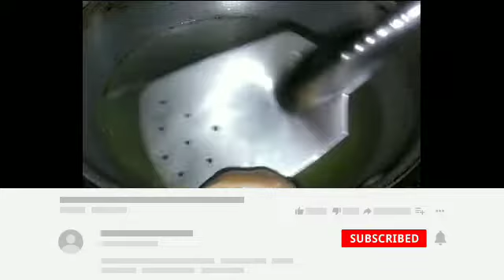ASMR 100 PIECES PRAWN CRACKERS